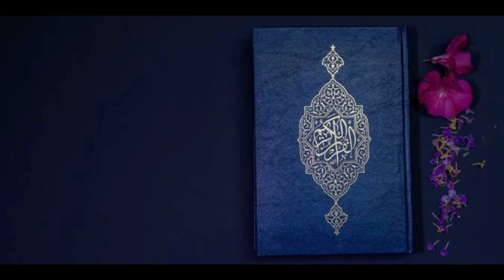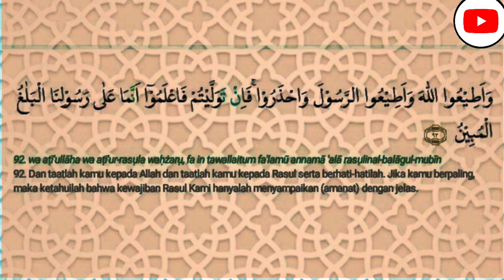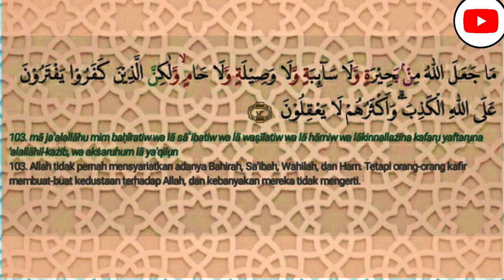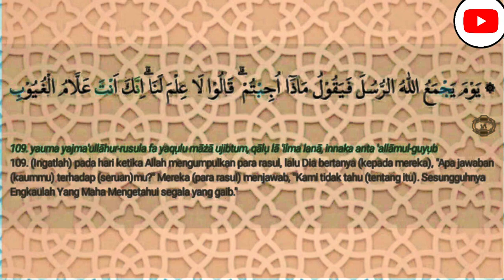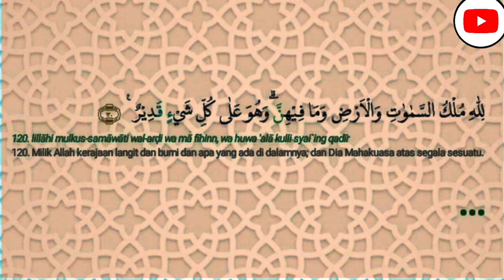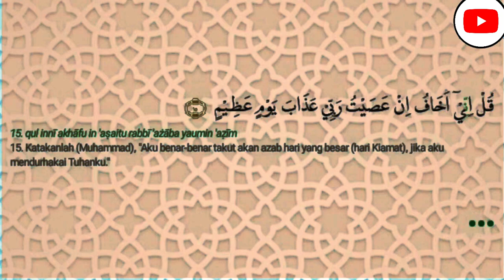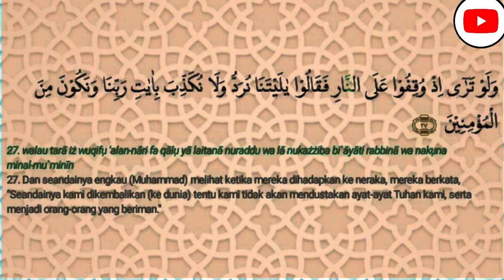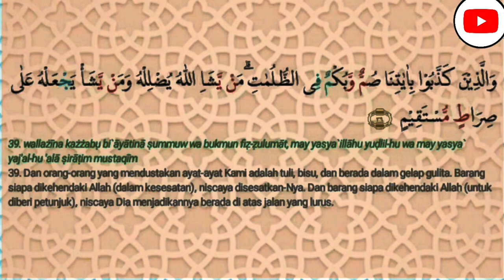Juz 7 Murotal QS Al Ma'idah Ayat 83 - 120 dan Al An'am Ayat 1 - 110